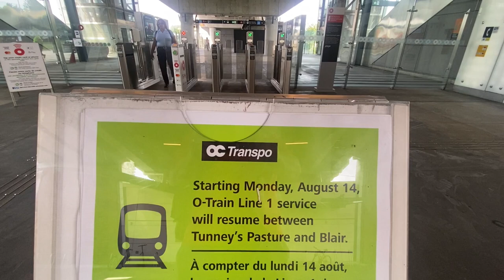Ottawa's full LRT line is running after 28 days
Ottawa’s LRT  began to run again from Tunney’s Pasture Station to Blair Station for the first time in 28 days Monday.The Confederation Line was shut down July 17 after an inspection revealed a wheel axle assembly on one train had too much play in it and was leaking grease.